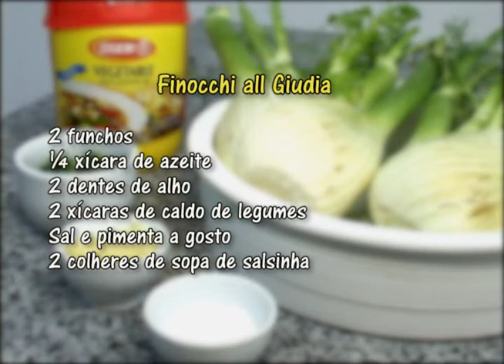Culinária Judaica - Finocchi all Giudia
Gilda Zukin ensina a preparar o delicioso Finocchi all Giudia, um prato típico de Sucot à base de funcho. Esta receita dos judeus italianos é muito simples e rápida de preparar.